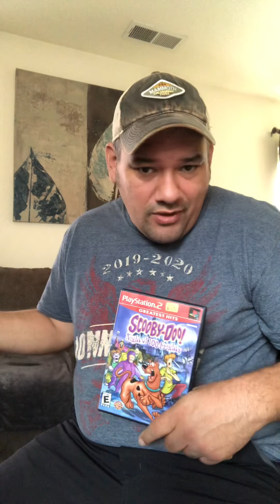Jake’s Review/Scooby-Doo video game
Scooby-Doo Night of 100 Frights ps2